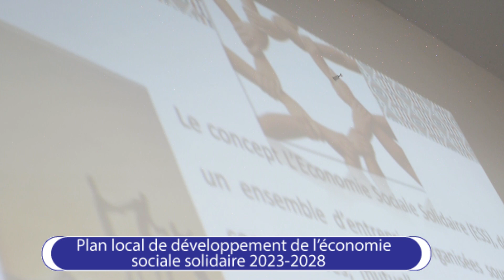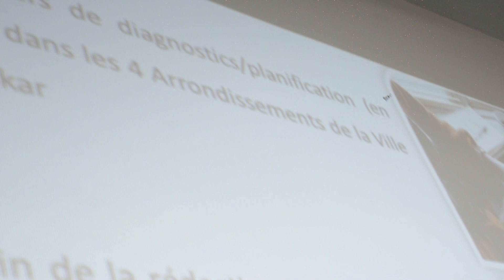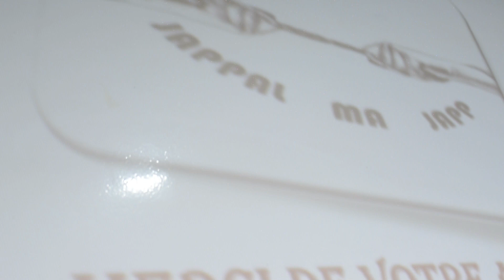🛑PLAN LOCAL DE DEVELOPPEMENT DE L'ECONOMIE SOCIALE SOLIDAIRE 2023-2028